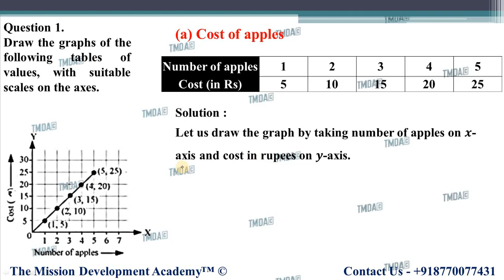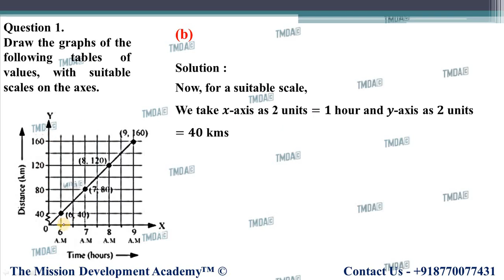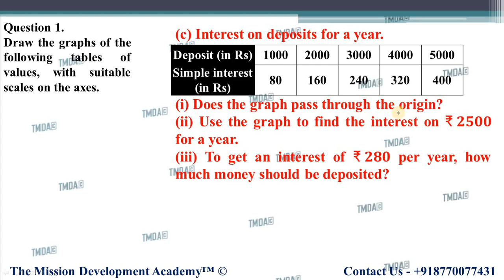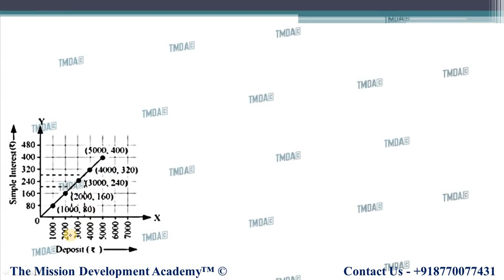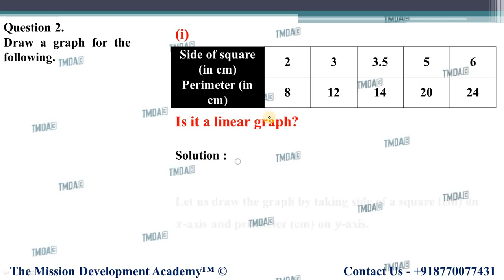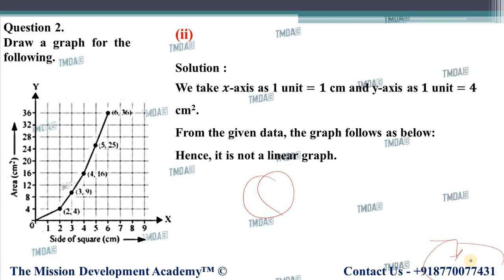CLASS 8TH MATHS CHAPTER-15 || EXERCISE 15.3 || INTRODUCTION TO GRAPH || TMDA